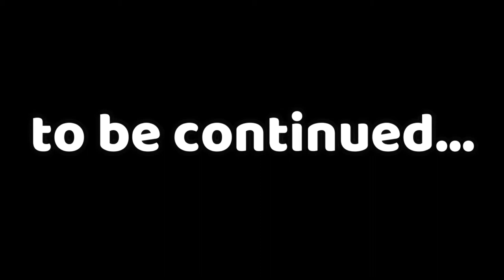Carousels & Chainsaws - Left 4 Dead 2 Dark Carnival Part 2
Join Kayvryn, Ben and Amy in our quest to complete the Dark Carnival Campaign in Left 4 Dead 2. Part 2 tells the story of our laugh-filled journey through the carnival stalls and carousels to get to the next safe room and the Love Train. Watch as mayhem ensues as we fight through the un-ending hordes. Will we make it to the Love Train ride? Find out in Carousels & Chainsaws - Left 4 Dead 2 Dark Carnival Part 2